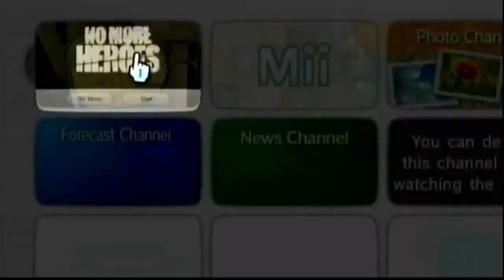Aurora Knight Plays- No More Heroes Episode 1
Hello this is Aurora Knight! hope you enjoyed the new walkthrough!